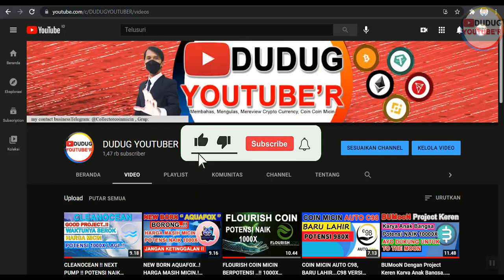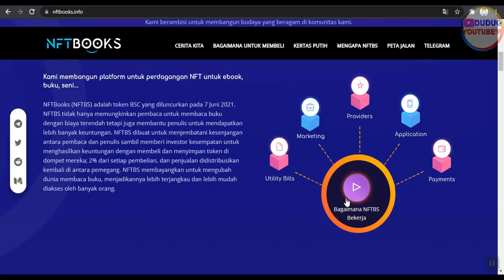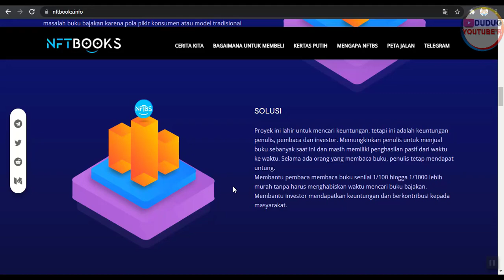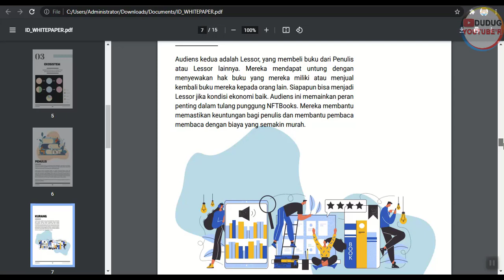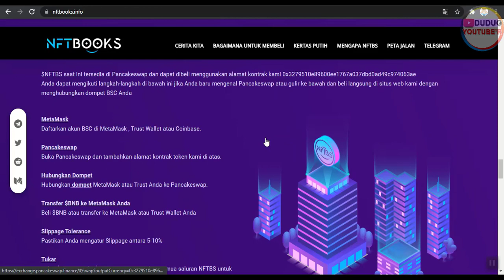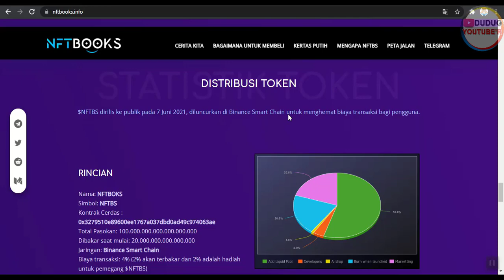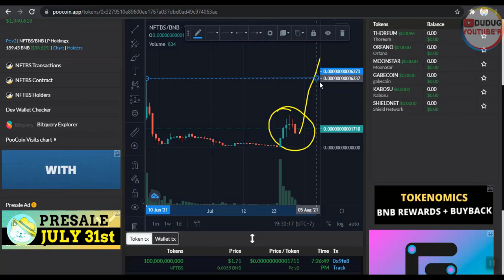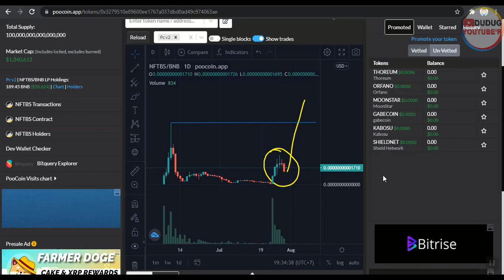NFTBOOKS PROJECT MASA DEPAN..! KONSEP TERBARU DARI NFT UNTUK BUKU, MUSIC, VIDEO, SENI MENJADI SATU